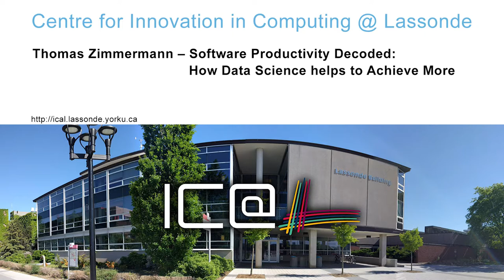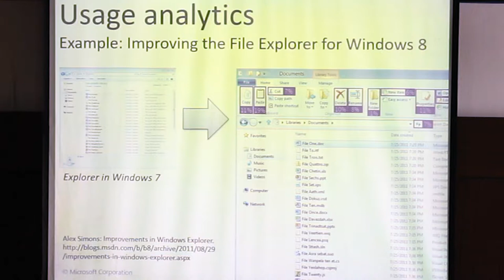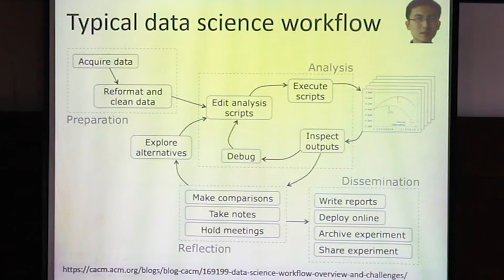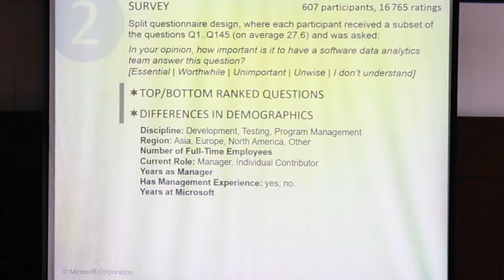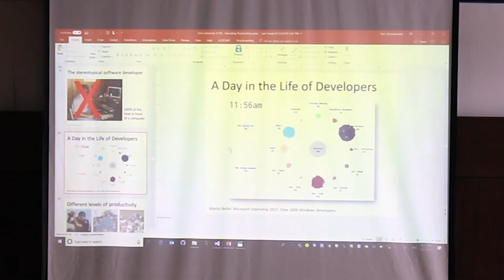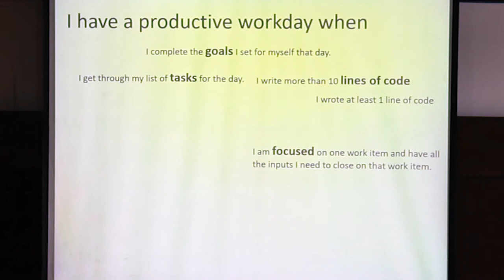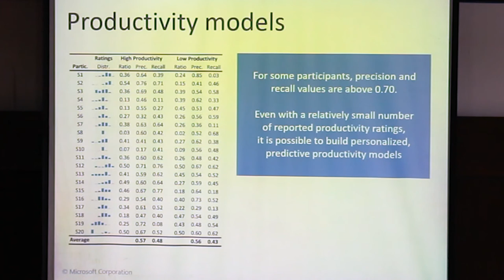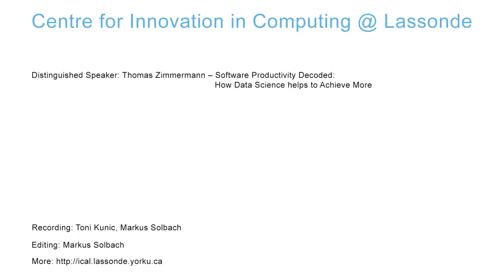Thomas Zimmermann - Software Productivity Decoded: How Data Science helps to Achieve More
Thomas Zimmermann, Senior Researcher, Research in Software Engineering group at Microsoft Research, Redmond, USA

Many companies are looking into understanding and improving productivity of individual software developers as well as software teams. In this talk, I will motivate the need for data analytics in software teams and describe how data scientists work in a large software companies helping software teams to infer actionable insights. I will then show how data from software development can be used to learn more about the productivity of organizations, teams, and individuals and help them to become more effective in building software.

Speaker Bio:

Thomas Zimmermann is a Senior Researcher in the Research in Software Engineering group at Microsoft Research, Redmond, USA. His research interests include software productivity, data science, recommender systems, and games research. He is best known for his research on systematic mining of software repositories to conduct empirical studies and to build tools to support developers and managers. He is currently General Chair for ASE 2019 and Program Co-Chair for ESEC/FSE 2020. He is Co-Editor in Chief of the Empirical Software Engineering journal and serves on the editorial boards of several journals, including the IEEE Transactions on Software Engineering. He received his PhD in 2008 from Saarland University in Germany.